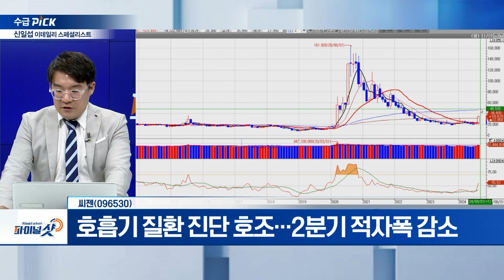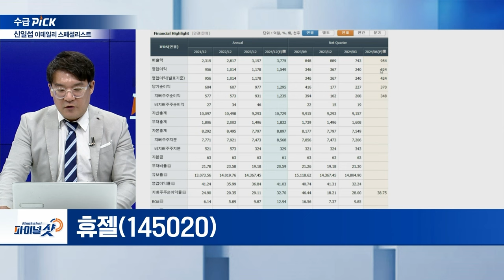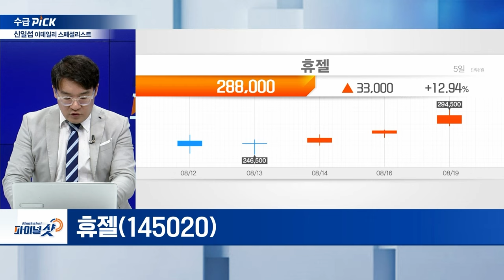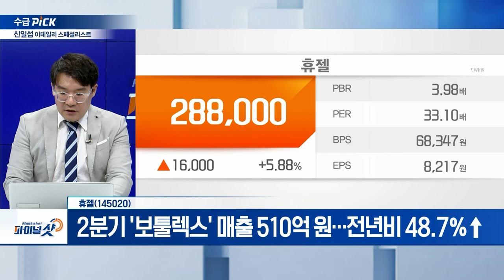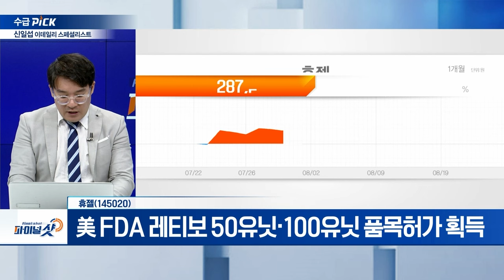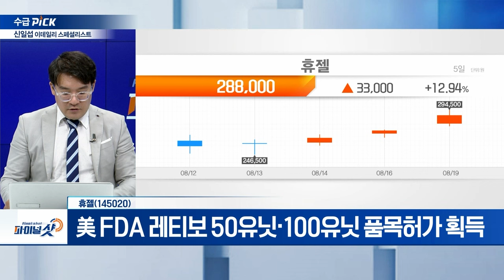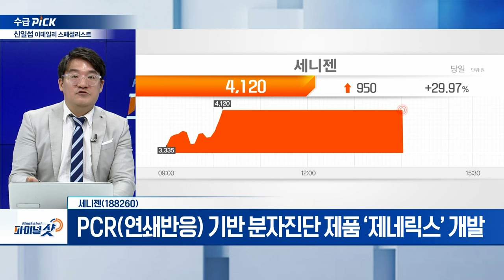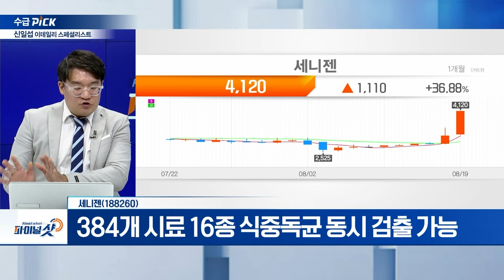씨젠, 휴젤, 세니젠 | Final Shot (20240819)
씨젠(096530)
- 2분기 매출 1,000억 원 돌파…전년비 18% 증가
- 호흡기 질환 진단 호조…2분기 적자폭 감소
- 글로벌 경쟁력 확대

휴젤(145020)
- 2분기 '보툴렉스' 매출 510억 원…전년비 48.7%↑
- 美 FDA 레티보 50유닛‧100유닛 품목허가 획득
- 보툴리눔 톡신 제제 '레티보' 美 초도 물량 선적

세니젠(188260)
- PCR(연쇄반응) 기반 분자진단 제품 ‘제네릭스’ 개발
- 384개 시료 16종 식중독균 동시 검출 가능